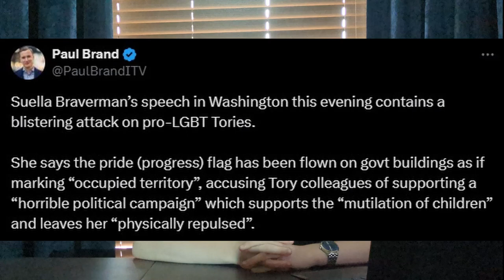Suella Braverman is Right.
I'm a 15-year-old from Scotland committed to fighting the evil and oppressive Globalist Elite. I reject allowing government to control every aspect of our lives under the false pretext of climate change and the UN's Agenda 2030 goals.

Follow me on X: @RParlane
Follow me on Rumble: RParlane